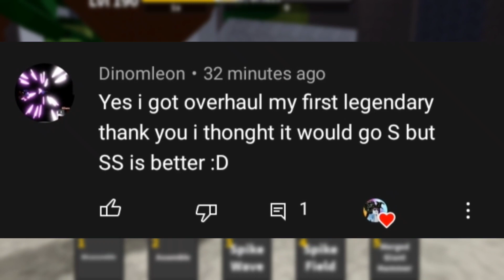I raid backstreet using Overhaul Quirk | My Hero Mania | OVERHAUL IS BROKEN!!!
Hello guys, in today's video i will be raiding backstreet ( easy - impossible ) using overhaul quirk nonstop.

Thank you for your support guys we reached 100 subscribers today, i will be making a discord server for us so chill and wait for my update :D

By the way if you are new here, we will be having a free shout out to my random subscribers :) if you want to get shout out on my next video feel free to click the subscribe button and comment anything that related to the uploaded video, I'm more than happy to welcome you on my channel :)